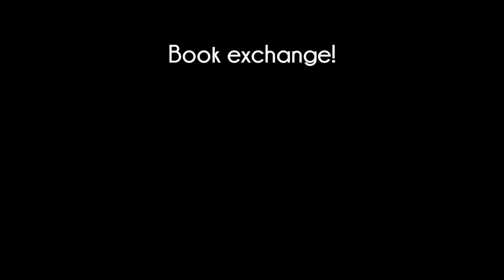Book exchange with Kaidan! | Immersive Kaidan | SKYRIM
While relaxing at Tundra Homstead, the Dragonborn gives Kaidan some books she found that he may like.

Featuring Kaidan’s latest update with immersive features on the Xbox.